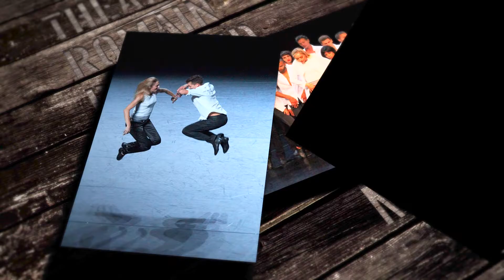30 My rock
Compagnie Jean-Claude Gallotta
vendredi 19 mai à 20h30